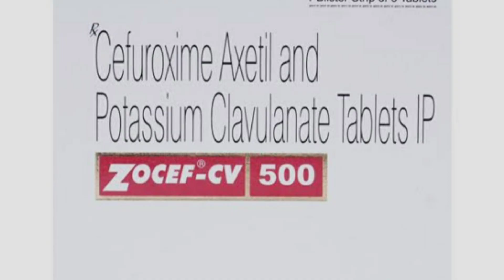कैसा भी इंफेक्शन हो गई टेबलेट से ठीक।Zecef-cv 500 Teblet ues in Hindi cofuroxine & Potassium clavu.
zOcef cv 500 uses in hindi
zOcef cv 500 in hindi
zocef cv 500mg tablet 6's
zOcef cv 500 dose
zocef cv 500 tablet price
zocef cv 50 syrup
zocef cv 500 substitute
zocef cv 500 used for
zOcef cy 50
zocef cv 500 alternative
ZOcef cv
zocef cv 500 tablet uses in hindi
Zocef cv dry syrup
zocef cv 250 uses in hindi
zocef cv 500 tablet uses benefits
zOcef cv 250 tablet uses in hindi
No G99
zocef cv 500 tablet uses in fayde
zocef cv tablet
इंफेक्शन की
इंफेक्शन की दवा
इन्फेक्शन की दवा
इंफेक्शन की देसी दवा
इंफेक्शन की वीडियो
इन्फेक्शन की दवा क्या है
इन्फेक्शन की दवा बताओ
इन्फेक्शन की आयुर्वेदिक दवा
इन्फेक्शन की दवा बताएं
इंफेक्शन की बीमारी
इंफेक्शन की होम्योपैथिक दवा